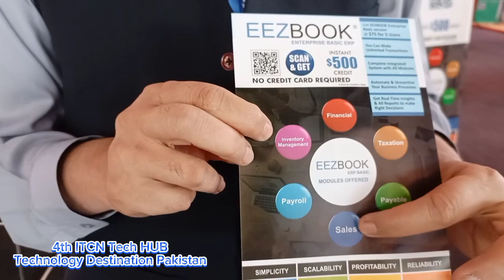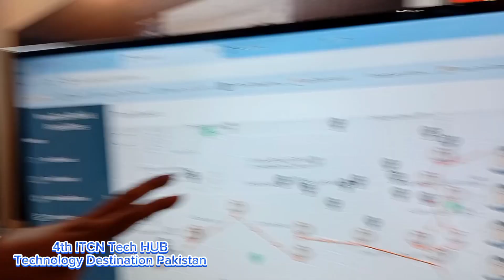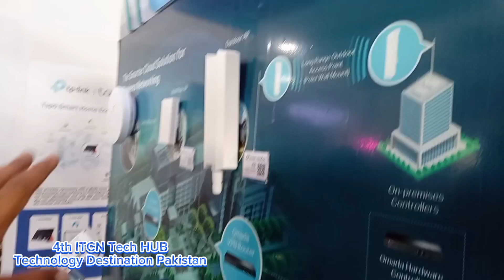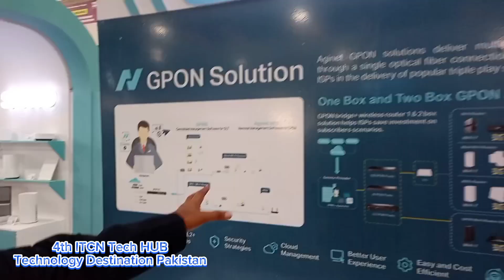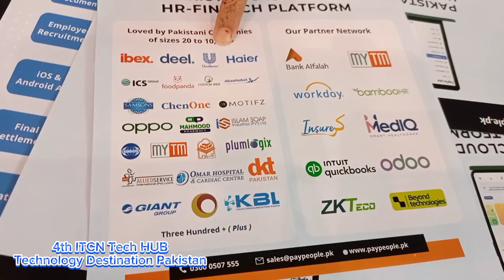4th ITCN ASIA 2024 Technology Destination Pakistan / All tech Brands pakistan